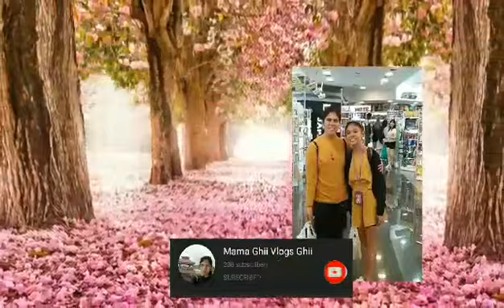My 1st Intro